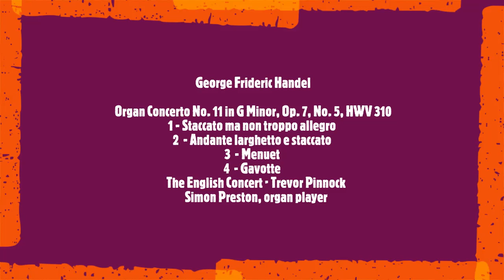William T. Williams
Born: July 17, 1942
Cross Creek, North Carolina
Nationality: American
Field: painting
Soundtrack:
 Organ Concerto No. 11 in G Minor, Op. 7, No. 5, HWV 310
1 - Staccato ma non troppo allegro
2  - Andante larghetto e staccato
3  - Menuet
4  - Gavotte
    The English Concert · Trevor Pinnock
    Simon Preston, organ player

        William T. Williams (born July 17, 1942, in Cross Creek, North Carolina, United States) is an American painter known for his process-based approach to painting that engages motifs drawn from personal memory and cultural narrative to create non-referential, abstract compositions. He was a Professor of Art at Brooklyn College, City University of New York from 1971 to 2008.

        Williams is a recipient of numerous awards including a John Simon Guggenheim Fellowship, two National Endowment for the Arts Awards, and a Joan Mitchell Foundation Award. He is also a recipient of the Studio Museum in Harlem's Artist Award in 1992 and received The James Van Dee Zee Award from the Brandywine Workshop for lifetime achievement in the arts in 2005.
        He received the 2006 North Carolina Award for Fine Arts, the highest civilian honor the state can bestow. Williams is represented in numerous museum and corporate collections including the Museum of Modern Art, the Whitney Museum of American Art, the Governor Nelson A. Rockefeller Empire State Plaza Art Collection, North Carolina Museum of Art, the Schomburg Center for Research in Black Culture, the Menil Collection, Fogg Art Museum, the Studio Museum in Harlem, the Library of Congress, Yale University Art Gallery, Chase Manhattan Bank, AT&T, General Mills Corporation, UnitedHealth Group, Southwestern Bell Corporation and Prudential Financial Insurance Company of America.